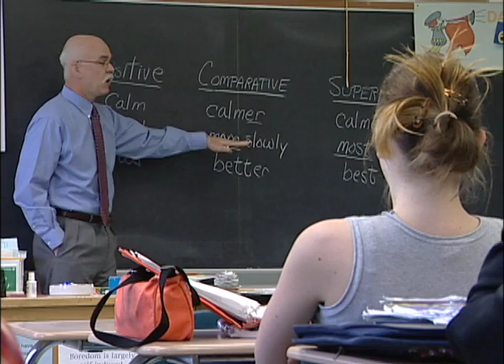Pashinski Opposes School Vouchers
Pa. state Rep. Eddie Day Pashinski explains why taxpayer-funded tuition vouchers won't help most students but cuts state support for their education.